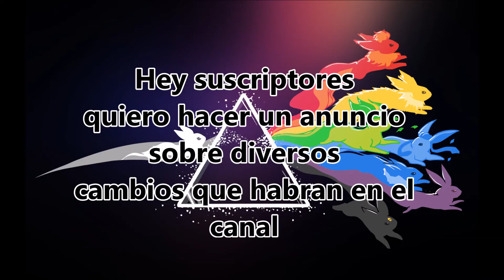CAMBIOS EN EL CANAL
espero que estos cambios sean de su agrado
y FELIZ NAVIDAD Y PROSPERO AÑO NUEVO